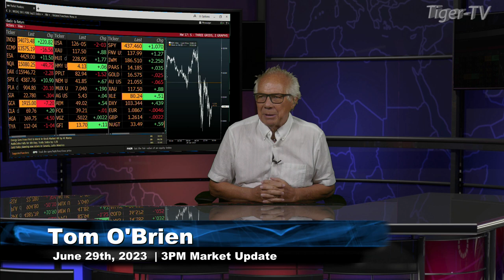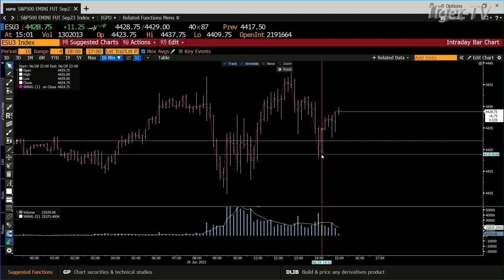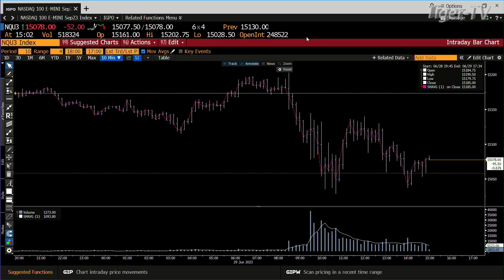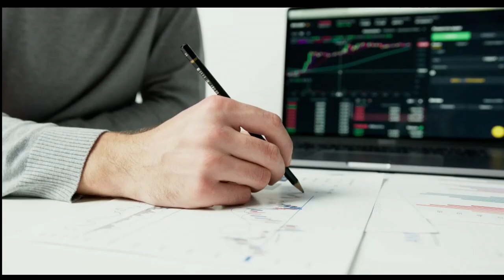June 29th, 3PM ET Market Update on TFNN - 2023